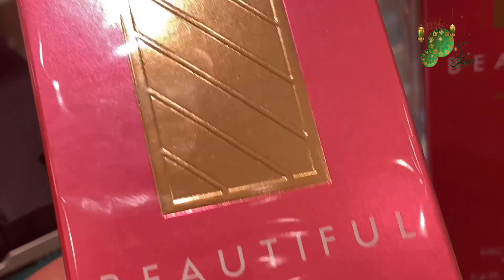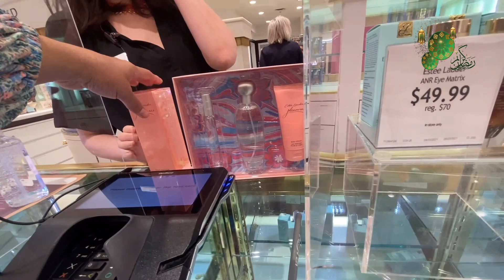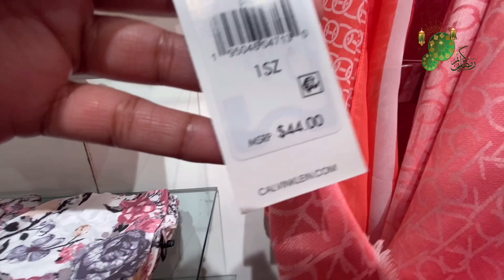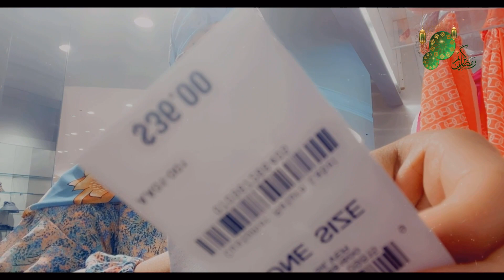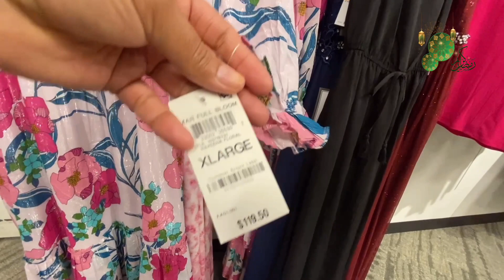Shoppingkii Eid Ka Faa’iideysta Reer America Dukaanka Macy’s Oo Haayo Qiimo Dhimis Balaaran